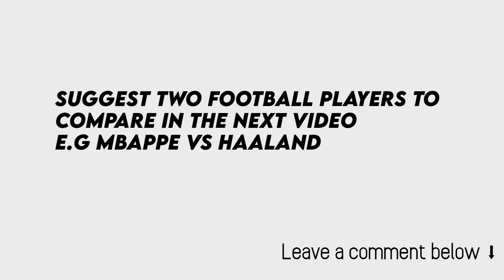TOP Euro Players With Most Appearances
Discover the top European football legends who have made the most appearances in Euro cup history! From iconic figures to record-breaking European players, this video showcases the greatest footballers who've played the most games, leaving a lasting impact on Euro football. Watch as we count down the top European footballers with the highest number of appearances, featuring legendary players who’ve shaped the history of the sport. Don’t miss out on this chance to see the most capped European players of all time and their incredible milestones in the world of football. Dive into the fascinating world of football appearance leaders and witness the incredible careers of these Euro football icons!